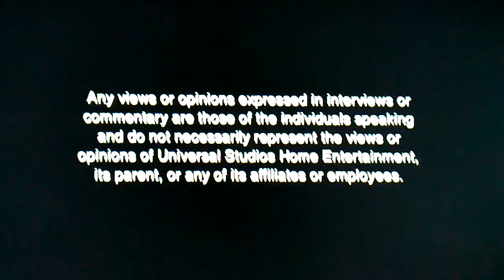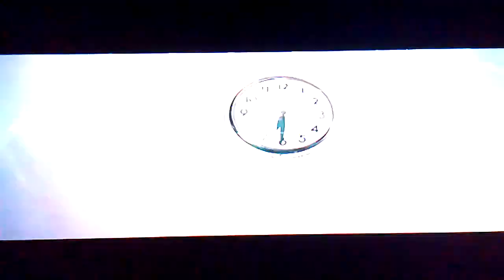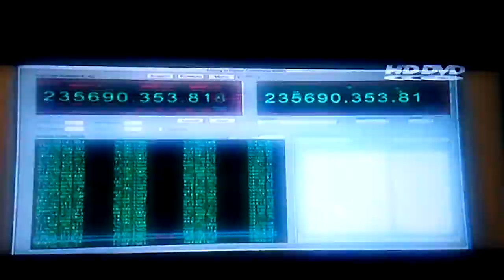Opening To The Kingdom 2007 DVD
1. Any views or opinions... Screen
2. Universal Previews Screen
3. White Noise 2 Trailer
4. HD DVD Promo
5. FBI Anti-Piracy Warning Screen
6. DVD Menu Screen
7. MPAA Rated R Screen
8. Universal Pictures Logo (The Kingdom Variant)
9. Relativity Media Logo (The Kingdom Variant)